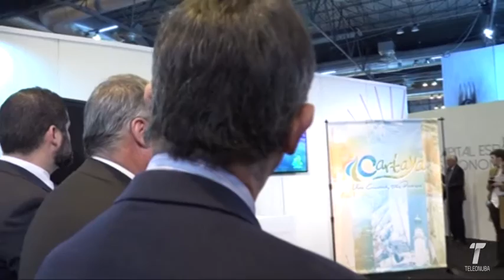08 turistas el rompido 250117